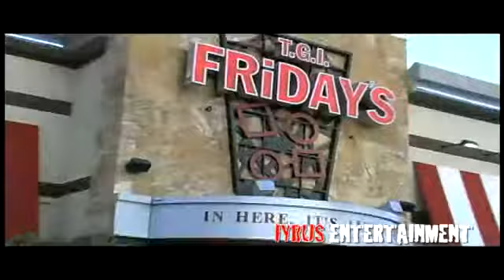TGI Fridays - Bartender Flaring Contest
Iyrus Entertainment hosting TGI Fridays Bartender Flaring Contest for the Make A Wish Foundation fund raiser (DJ Fam & DJ Xplicid)

Video Production done in St pete fl by A Jalbert Brothers Production